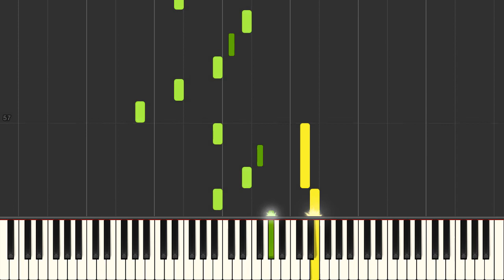Aioi (Junjou Romantica Collection) - Piano tutorial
Aioi (Junjou Romantica Collection) Synthesia Piano Tutorial created by My Sheet Music Transcriptions.